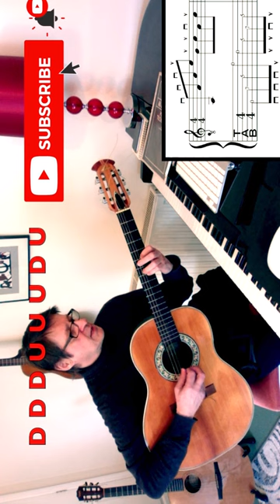#2 Chordal Picking 4/4 time Al di Meola Style Arpeggio guitar picking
Chordal Picking 4/4 time Al di Meola Style Arpeggio guitar picking. Cross picking guitar combinations for arpeggios with the plectrum

Jazz Fusion Guitar Techniques and Music Theory Lessons for jazz Improvisation, popular music and 20c Classical music and musical Composition for all musical instruments. This channel teaches music lessons and how to learn musical theory and apply it to all musical instruments